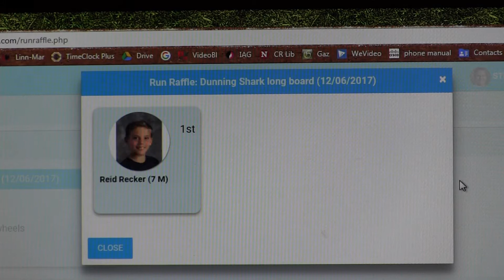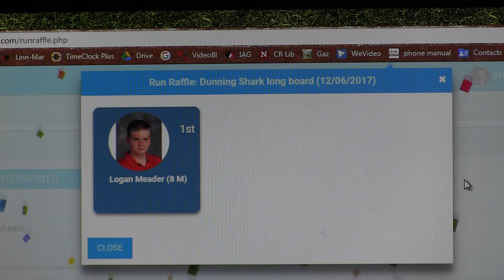LMTV Excelsior Week of 12-11-17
News of the week at Excelsior Middle School